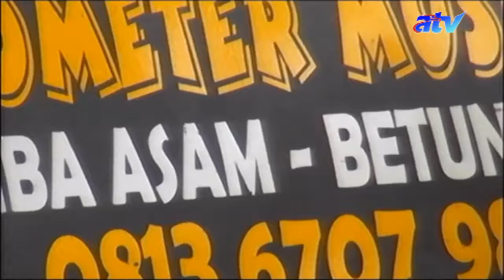Masih Adakah Cinta - Owner OT. Barometer - Betung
Acara Pernikahan Bevi Saputra, SE dg Marisa, AMd.Kep di Tanjung Agung Barat Kec. Lais - Musi Banyuasin, 1 September 2019